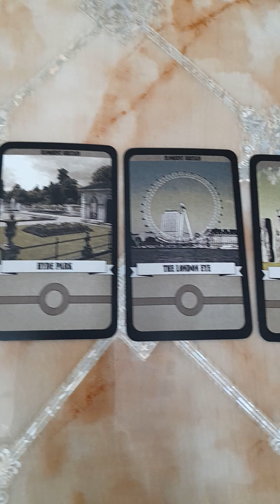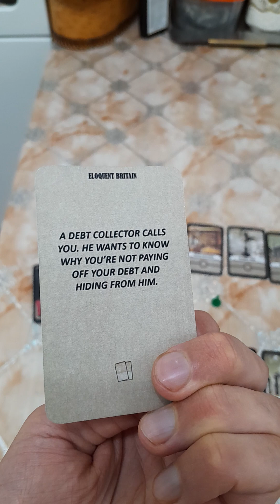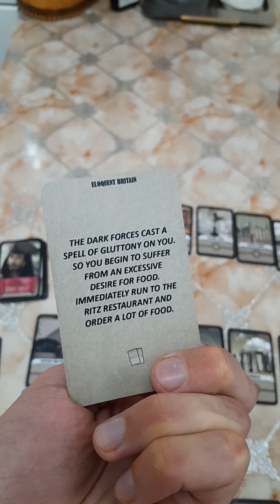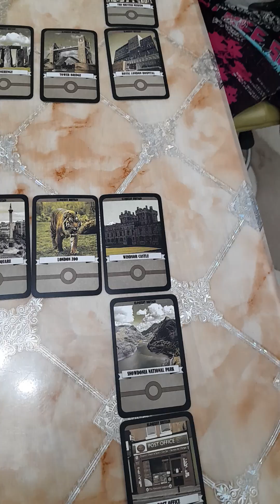Совершенствование английского языка с помощью игры "Eloquent Britain".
Игра для совершенствования разговорного английского "Eloquent Britain": 32 карты поля, 18 карт "Особые обстоятельства"(всего 50). Графический дизайнер проекта: Ксения Моисеева.